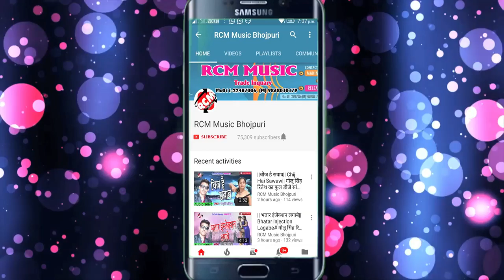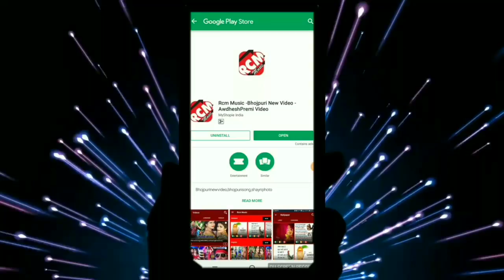शैलेन्द्र संगम का 2019 का बड़ा सांग || टिकुलिया कईसे सटल || TIKULIYA KAISE SATAL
Title: TIKULIYA KAISE SATAL
Singer: Shailesh Sangam
Lable: RCM Music
Lyrics:  Keshawraj
Video Director:
DOP: